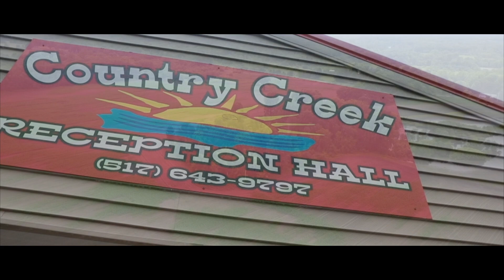Wedding - The Fundunburks 10 year vow Renewal.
10 year anniversary vowel renewal masquerade ball love . Terry stringfellow videos look him up if you in michigan area. The comedian Martez jackson and mime dance by Ray bagwell